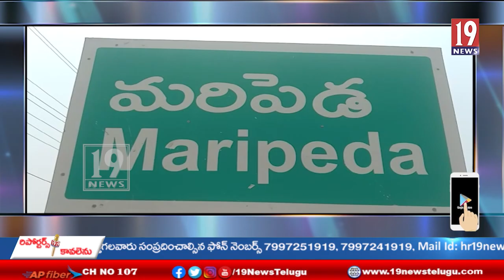అంగన్వాడీలను ప్రభుత్వ ఉద్యోగులుగా గుర్తించాలంటూ అంగన్వాడీలు మరిపెడ లో బారి ర్యాలీ ధర్నా-